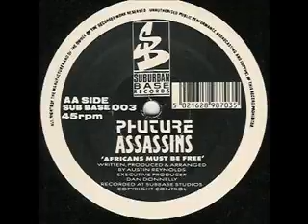Phuture Assassins ‎– Africans Must Be Free SUB BASE 003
Label: Suburban Base Records ‎– SUB BASE 003
Format: Vinyl, 12"
Country: UK
Released: Jun 1991
Genre: Electronic
Style: Breakbeat, Hardcore